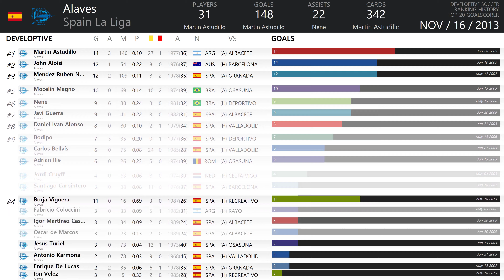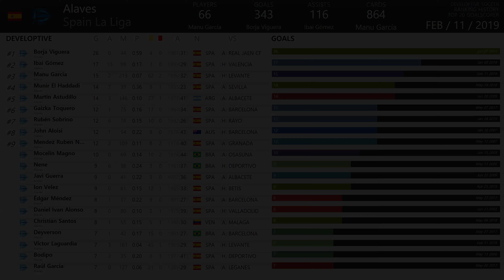One Minute (Goalscorer) by Alaves (2001~2019) 4K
[4K Video] [England Premier League]
[Ranking History] One Minute (Goalscorer) by Alaves (2001~2019)